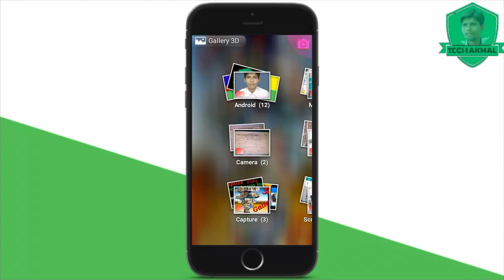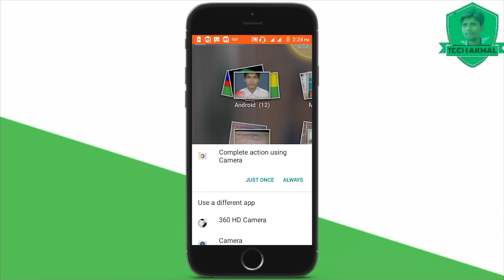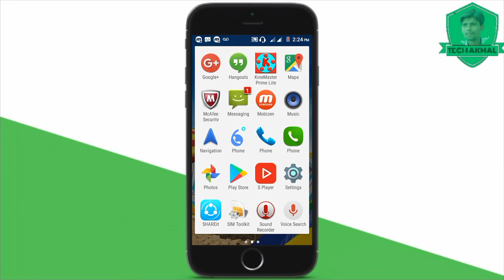3D Gallery App | Android Mobail Best Gallery App 3D Mode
Keep your photos safe, as you like .
Gallery and Photo Editing

In your photos, you can make all the settings you can think of through this gallery !!!
 Exposure, Brightness, Contrast, Saturation, Shadow, Accent or Tone settings, etc.
Find it right now with this regular gallery from thousands of photos
Crop your photos as you like.
You can crop other photos to fit the size of your photos.
You can edit your pictures with various filtering methods.
You can keep your photos both better and more organized.

High Quality Slide Show

You will be able to enjoy your memorable memories of your photos in a slideshow.
To make your photos even more beautiful; clarity, ornaments, holy light.

Sharing

You will also be able to share these self-made photos on your social accounts.
You will be able to keep your memories in that day, that year, that night, in the most appropriate way.

Pro 3D Gallery Features:
✓ Create your own album yourself.
✓ Add descriptions of photos and videos.
✓ Describe photos or videos according to the color, year, and even picture of the year.
✓ Photo Albums (3D)
✓ Crop feature
✓ You can set it as lock screen.
✓ Grid view
✓ When your device changes orientation, it will immediately adapt to your photos and videos
✓ Start scanning the photos in the gallery for the last time You do not need to start the first picture,
✓ Set as Background
✓ Auto Hide Action bar protects your photos will contribute to your protection.
✓ Customize your gallery settings as you like.
✓ You can also see the date of your photo.
✓ Filmstrip appearance
✓ Create slide show
✓ You can bring your photos in white paper form.

                                   GOOGLE PLUS